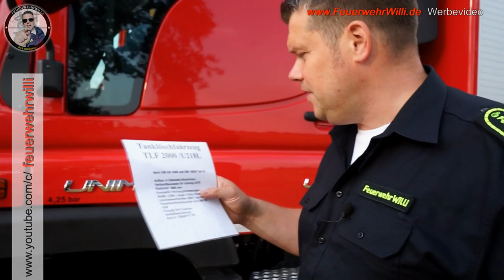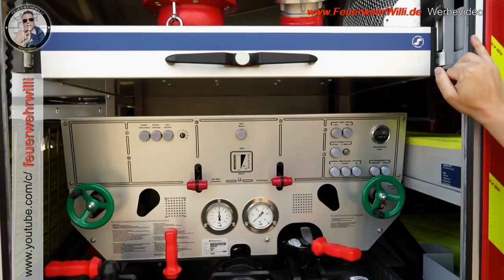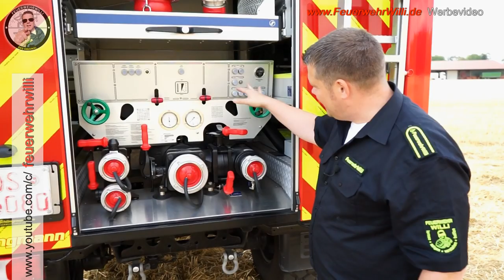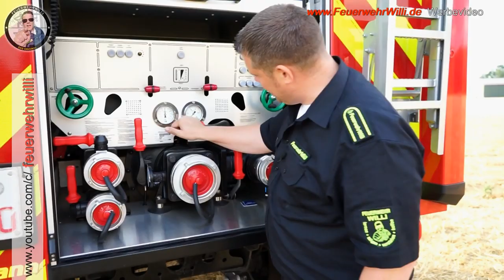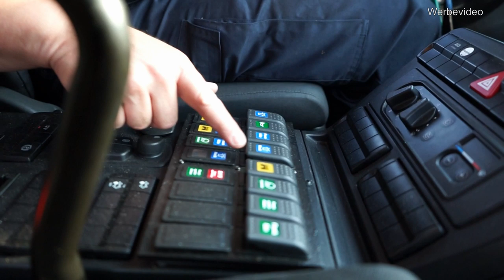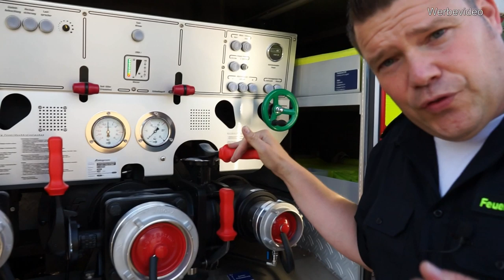Pump&Roll - Vorstellung TLF 2000 - U 218 L von Schlingmann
TLF 2000 - U 218 L von Schlingmann

FeuerwehrWilli zeigt euch das Fahrzeug, wo noch viel Platz ist für Ausrüstung, die Pumpe (FPN 10-2000), die super Schubladen und natürlich den "Pump and Roll"- Betrieb.

FeuerwehrWilli wünscht euch ganz viel Spaß mit dem Unimog mit dem Stern vorne drauf ;)